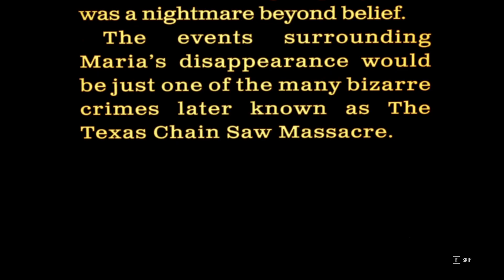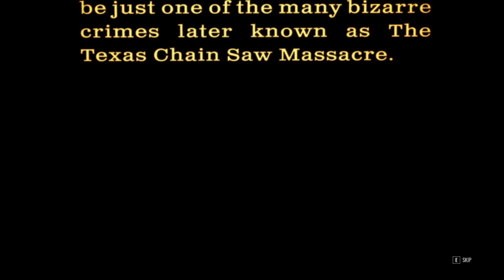Highlight: Lets Play Texas Chain Saw